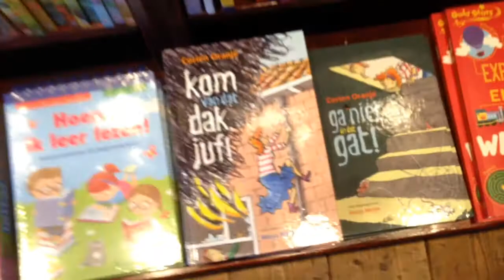Afspraak in Portugal